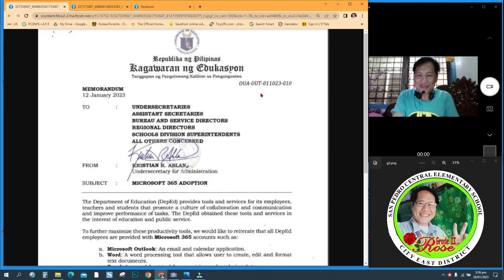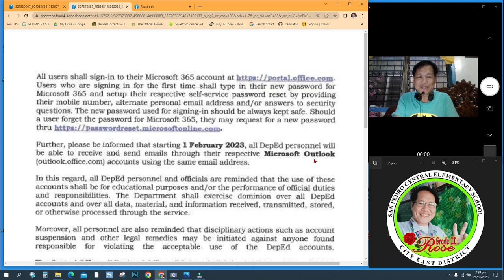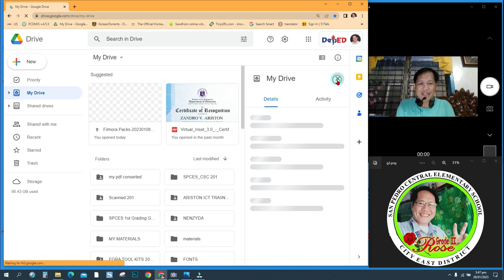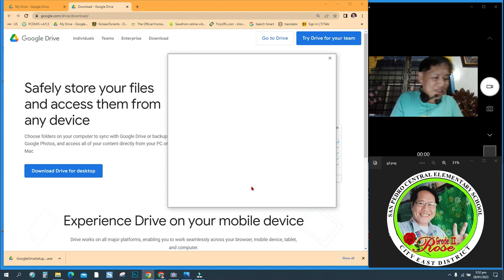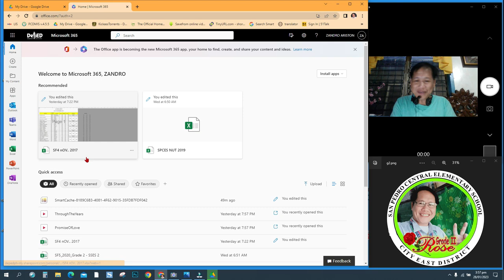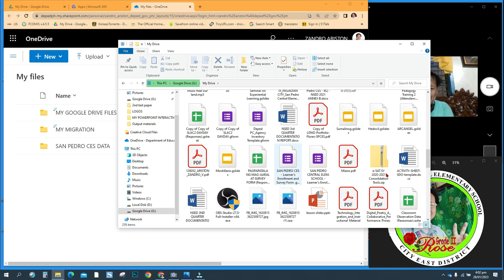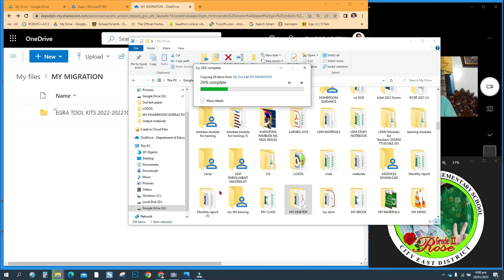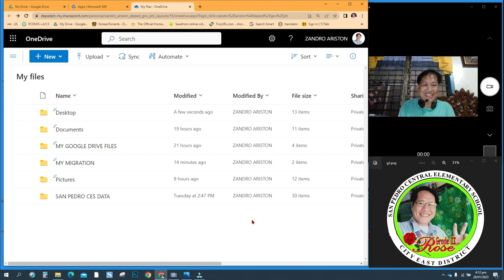Migrating Google Drive Files into MS One Drive without using Mover apps (Bisaya)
This video is created fir educational purposes only and not for monetization.